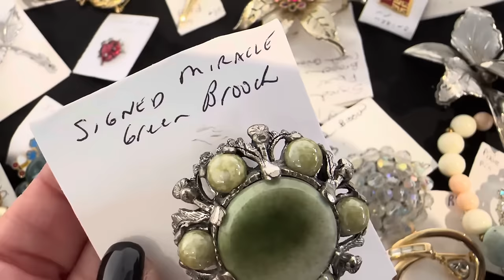ТАКОГО ВЫ ЕЩЁ НЕ ВИДЕЛИ! 💎НЕВЕРОЯТНАЯ КРАСОТА! ВИНТАЖНАЯ БИЖУТЕРИЯ, УКРАШЕНИЯ, ПОСУДА, ОБЗОР ПОКУПОК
Дорогие друзья, сегодня хочу показать вам винтажный маркет в Торонто! Невероятно красивая бижутерия и винтажные украшения и посуда чего здесь только нету